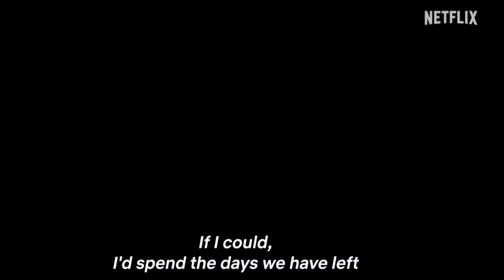GOODBYE EARTH | Tráiler Oficial SUBTITULADO | Netflix K-drama | Ahn Eun-jin, Jeon Sung-woo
El mundo está sumido en un caos total cuando sólo quedan 200 días hasta que un asteroide colisione con la Tierra, pero algunos siguen decididos a aprovechar al máximo cada día restante y su humanidad hasta el final

Estreno el 26 de abril, sólo en Netflix.

SINOPSIS

Goodbye Earth es una adaptación de una novela de Kotaro Isaka, llamada The Fool At The End Of The World.
El K-drama original de Netflix seguirá la vida de cuatro personas después de que se informe a la población humana que sólo quedan 200 días antes de que un asteroide choque con la Tierra.
Ahn Eun-jin interpretará a Jin Se-kyung, una voluntaria bien intencionada que protege a los niños en peligro ante la inminente llegada del asteroide. A ella se unirán en la serie Jeon Sung-woo, Kim Yoon-hye y Kim Kang-hoon.